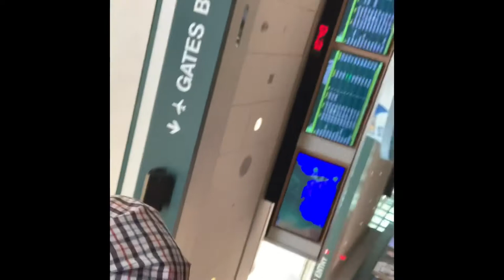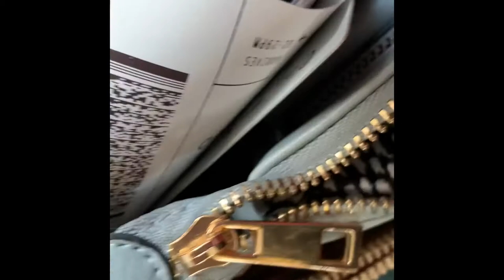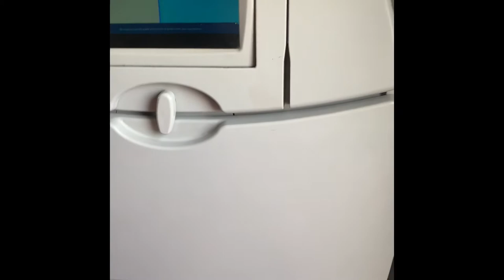My friend Fil-am.drop me off in airport Sarasota Florida going back to Newyork.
Happy meet my friend in Florida n drop  off to airport stay safe alwys my friend see you again !!!